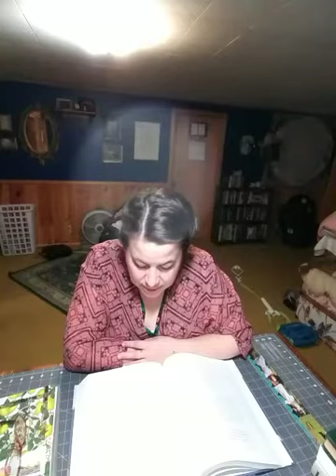Ether Chapter 2:13-25